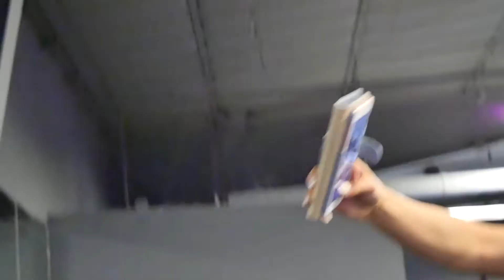Behind the Seams of Better Bodies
Meet the people and all our friends Behind the Seams of Better Bodies. Great energy, positive vibes is something we all love about health and fitness. What do you love about working out and meeting new people?